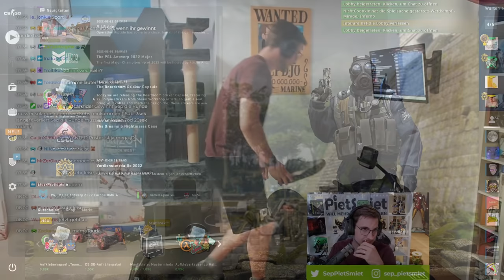Sep erzählt vom WILDPARK IN WEEZE 🎮 PietSmiet Stream Highlights